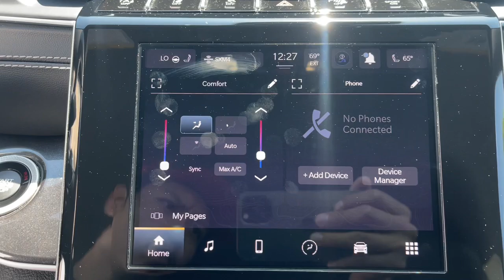2022 Jeep Grand Cherokee L Milford, Mendon, Worcester, Framingham MA, Providence, RI D13380R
Diamond Black Crystal Pearlcoat Used 2022 Jeep Grand Cherokee L Laredo available near me in Milford, Massachusetts at Imperial CDJR. Servicing the Mendon, Worcester, Framingham MA, Providence, RI area.

Imperial CDJR
18 Uxbridge Rd

Recent Arrival! , Apple CarPlay / Android Auto, Power Leather Seats, Heated Seats, Backup Camera, Bluetooth, Cruise Control, Power Windows, Power Locks, Steering Wheels Radio Controls, Aluminum Wheels, Luggage Rack, Third Row Seats, Blind Spot Monitoring, Lane Keeping Assistance, Adaptive Cruise Control, 115V Auxiliary Power Outlet, 3rd Row Charge-Only USB Ports, Altitude Appearance Package, Black Headliner, Delete Laredo Badge, Gloss Black Exterior Accents, Heated Front Seats, Heated Steering Wheel, Leather Trimmed Bucket Seats, Leather Wrapped Steering Wheel, Molded In Color Black/Gloss Black Roof Rails, Power Liftgate, Quick Order Package 22B Altitude, Rain Sensitive Windshield Wipers, Remote Start System, Selectable Tire Fill Alert, Wheels: 20 x 8.5 Gloss Black Painted Aluminum, Wireless Charging Pad. Diamond Black Crystal Pearlcoat 2022 Jeep Grand Cherokee L Laredo 4D Sport Utility Laredo 4WD 8-Speed AutomaticbrbrbrClean CARFAX. CARFAX One-Owner. 3.6L V6 24V VVTbrbrMORE ABOUT US: Imperial Cars Purchase With Confidence: 1) Free Car Fax Vehicle History Report available for all our vehicles online. 2) Our vehicles are Imperial Certified and go through a rigorous Multi-Point vehicle inspection. 3) Bottom line pricing. 4) 5-Day or 200 Mile Vehicle Exchange Program for your total confidence. If you are not happy with it bring it back within 5 days or 200 miles and we'll give you a credit of your full purchase price toward the purchase of another vehicle. (Excludes Renewed for You vehicles.)brbrPrice does not include tax, title, registration, documentation fee or other applicable fees. Price does include Imperial Trade assistance bonus of $1,000 for qualifying retailable trades with less than 10 years of use from original in-service date and odometer under 120,000 miles. To receive advertised promotional price, the vehicle must be paid in full and take same day delivery from dealer stock. Call or email our phone and internet team for the most current information and Imperial discounts. Price cannot be combined with any other discounts or promotions and is subject to change based on market value at any time without notice, customer must mention promo code in order to qualify for internet special discount. The information contained herein is deemed reliable but not guaranteed, dealer not responsible for any misprint involving the price or description of the vehicle, it's the sole responsibility of buyer to physically inspect and verify such information prior to purchasing. Transparency is our goal. NO WHOLESALERS OR DEALERS! Some of our Pre-Owned vehicles may be subject to unrepaired safety recalls. Check for a vehicle's unrepaired recalls by VIN